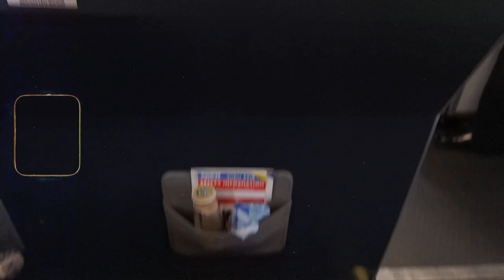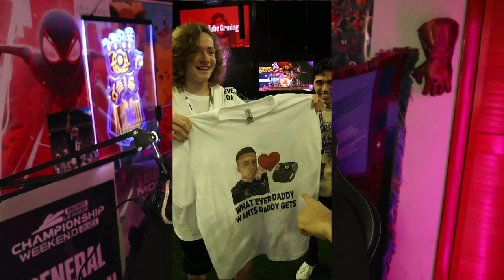TimTheTatMan Tailgate 2022 (vlog)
HAD A BLAST AT THE @timthetatman  TAILGATE 2022 IN TEXAS - SPENT TIME WITH THE NUKE SQUAD AND IT WAS A VERY FUN VLOG HOPE U ENJOY!